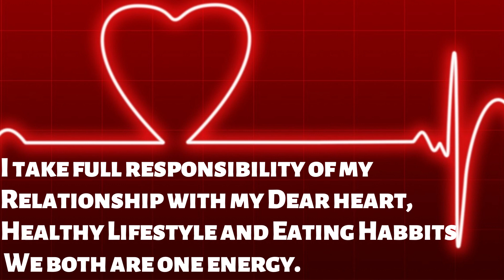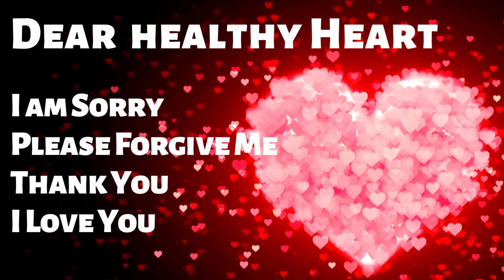Ho'oponopono for Heart | Best Way To Heal Your Heart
Ho'oponopono for  Healing Your Heart | 108 Repetition |  @UniversalAffirmations
This 432 Hz Healing Your Heart video will help you to take responsibility with your eating habits, Exercise and Body Weight. So practice this prayer for heal your body. Enjoy your dream of having perfect body shape & weight.

🎧 SUBLIMINALS 👉 shorturl.at/sFT04